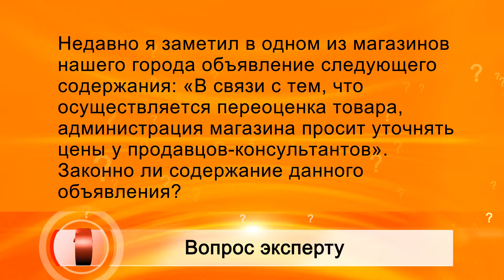Вопрос эксперту - Оксана Семушина (Роспотребнадзор)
Недавно я заметил в одном из магазинов нашего города объявление следующего содержания: «В связи с тем, что осуществляется переоценка товара, администрация магазина просит уточнять цены у продавцов-консультантов». Законно ли содержание данного объявления?